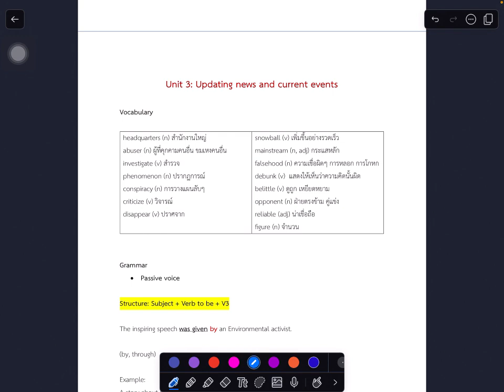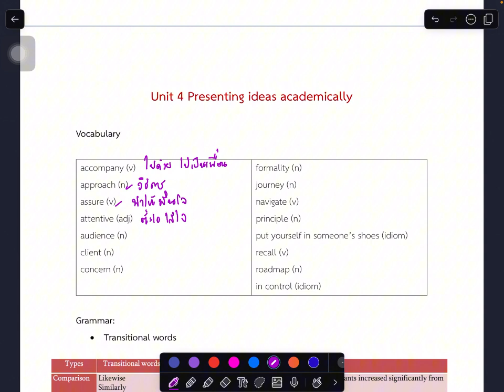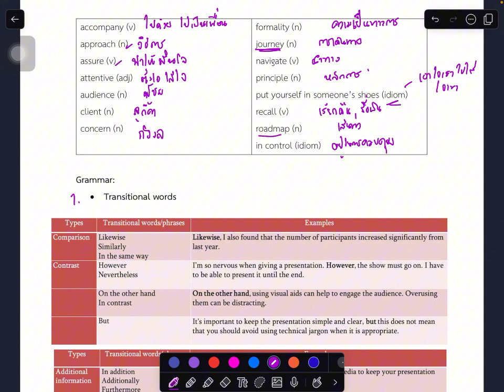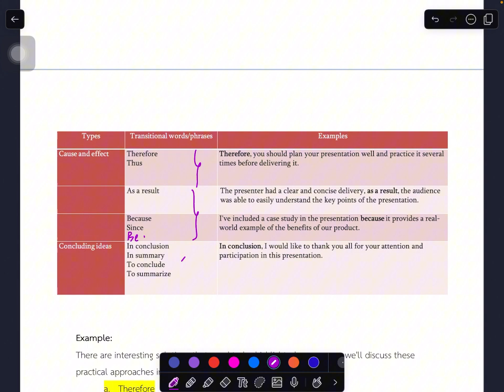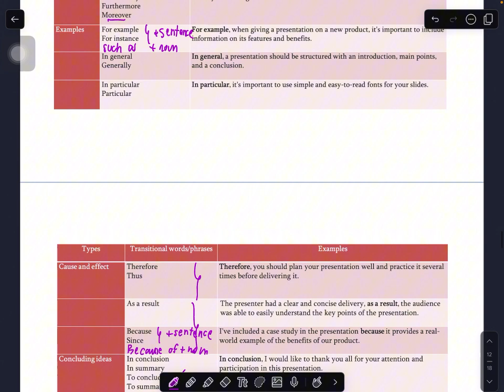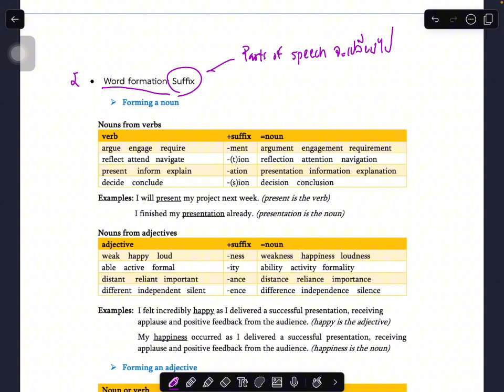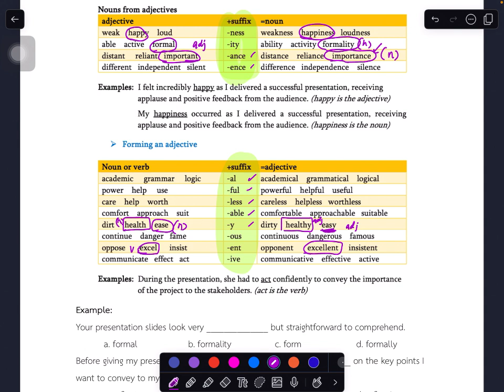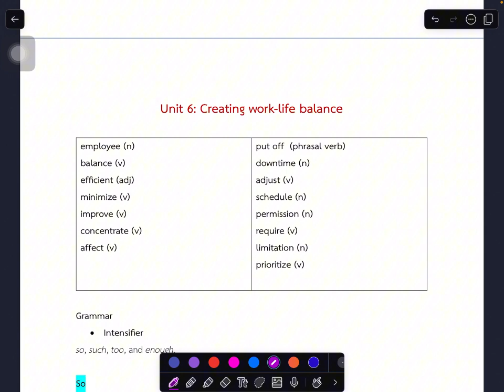Review EAPC units 3-6